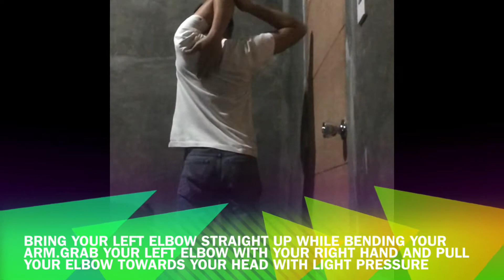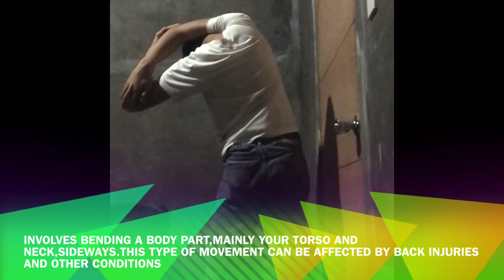5 Stretching Exercises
Physical Education 11 Monthly Assessment